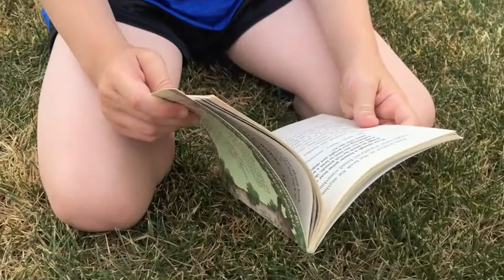Reading with Louis